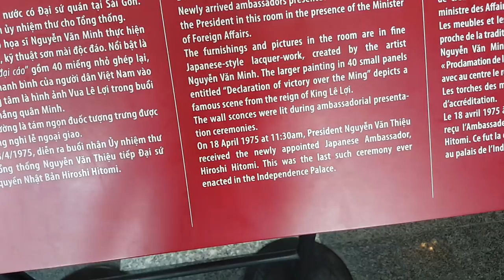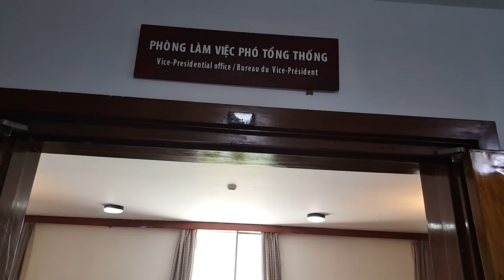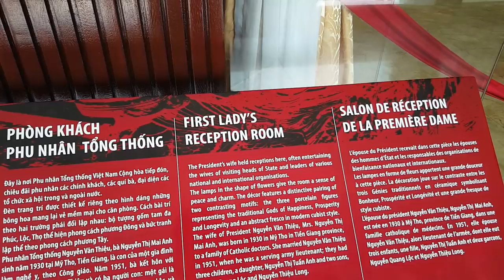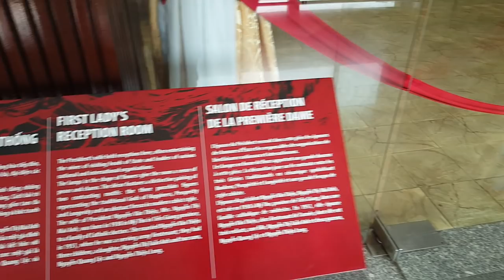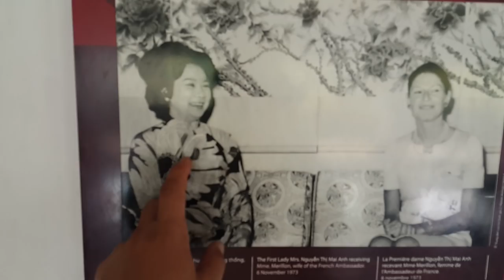Đột nhập phòng Phó Tổng Thống Nguyễn Cao Kỳ bố MC Nguyễn Cao Kỳ Duyên xinh đẹp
Đột nhập phòng Phó Tổng Thống Nguyễn Cao Kỳ bố MC Nguyễn Cao Kỳ Duyên xinh đẹp  - Nườm nượp khách Quốc Tế đến Dinh Thống Nhất nơi TT Nguyễn Văn Thiệu "ở và làm việc trước 30/4/1975